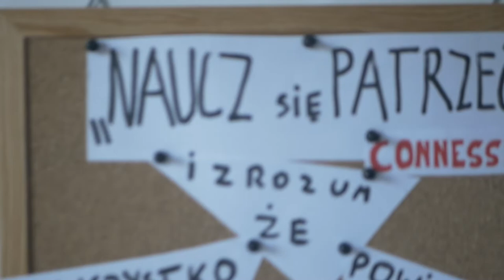Naucz się patrzeć / Jakub Musiał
Inspiracją dla tegorocznego tematu przewodniego prac konkursowych była jedna z 7 zasad życia wg Leonarda Da Vinci:

CONNESSIONE: Naucz się patrzeć i zrozum, że wszystko powiązane jest ze wszystkim.

Wyłoniliśmy dwóch autorów najciekawszych prac, nadesłanych na tradycyjnie już ogłaszany przez Collegium Da Vinci konkurs o stypendium w wysokości  8 400 zł. Fundatorami nagród są od lat niezmiennie założyciele Uczelni Ludzi Ciekawych – Piotr Voelkel i Marian Marek Przybylski.

Jurorem w konkursie był Krzysztof Gonciarz. Ten Gonciarz.

W ocenie prac Krzysztof Gonciarz wziął pod uwagę poziom twórczego opracowania tematu, poprawność językową, techniczną, zachowanie zalecanej długości filmu, a także wartość artystyczną przygotowanego materiału.

Collegium Da Vinci w Poznaniu to uczelnia o profilu praktycznym, jedna z najstarszych niepublicznych szkół wyższych w Wielkopolsce. Od ponad 20 lat z powodzeniem działa na polskim rynku edukacyjnym. W Collegium Da Vinci, Uczelni Ludzi Ciekawych, wierzymy, że ciekawość jest najpotężniejszą cechą ludzką, która popycha ludzi do ciągłego rozwoju. CDV to miejsce, w którym studenci z zainteresowaniem i z przyjemnością zdobywają wiedzę. Zarówno studenci, absolwenci, jak i pracownicy to osoby nie tylko ciekawe świata, ale także pełne pasji w odkrywaniu nowych rzeczy i w pozytywny sposób wpływające na swoje otoczenie.

W ofercie uczelni są studia dyplomowe I i II stopnia, studia podyplomowe oraz studia podyplomowe dla nauczycieli realizowane w 7 miastach Polski. Kierunki studiów w CDV są interesujące i innowacyjne, tworzone we współpracy z pracodawcami oraz na podstawie trendów w światowej gospodarce i kierunku zmian na dynamicznym rynku pracy. Nasi absolwenci znajdują pracę zgodną ze swoimi zainteresowaniami i wykształceniem. CDV współpracuje z ponad 160 partnerami oraz 19 zagranicznymi uczelniami.

Sprawdź ofertę!

STUDIA I STOPNIA:
* Nowa pedagogika - Edukacja prorozwojowa